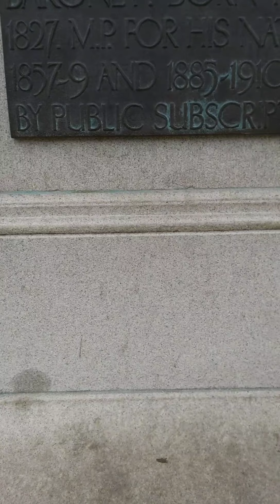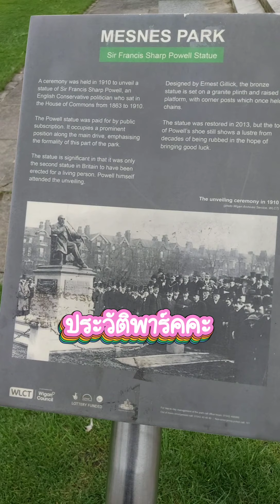Mesnes Wigan Park | หนูอันญา พาเที่ยว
This Park is in the town.  we call Wigan Park but the real mane is Mesnes Park ( I just know that too) please follow me to see how beautiful it is.  let's go

ขอบคุณที่รับชมคะ